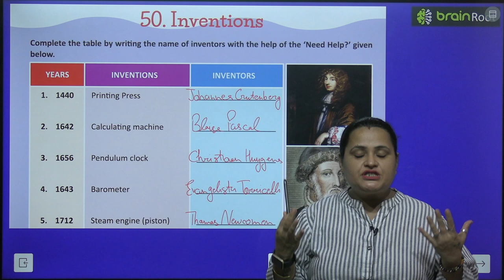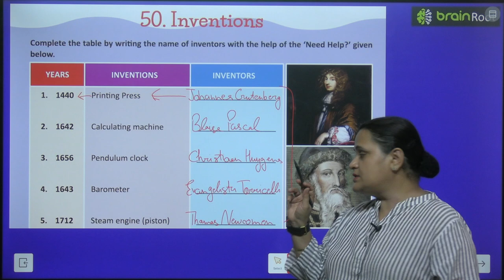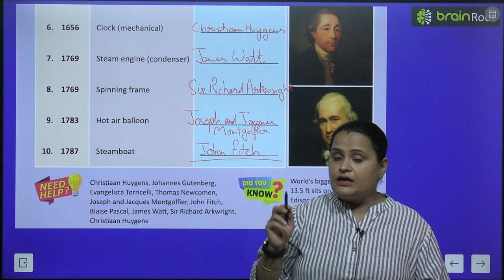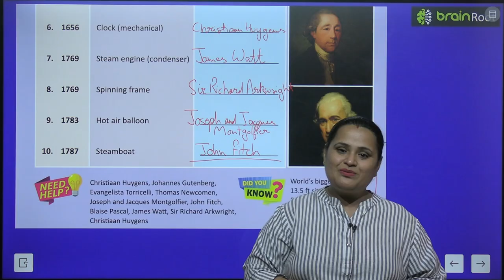BRAIN ROOT GK CLASS 6 CHAPTER 50 INVENTIONS